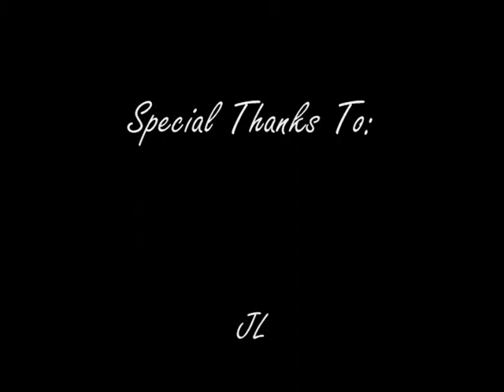Cashis Da GerberBoy @ Visions Nightclub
Cashman rockin the stage @ Visions Nightclub Nov 27th.